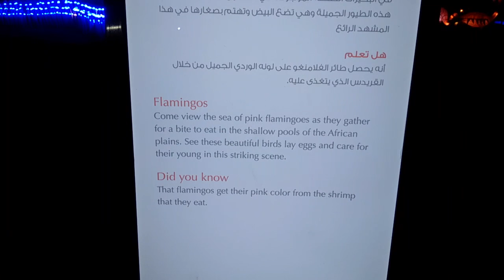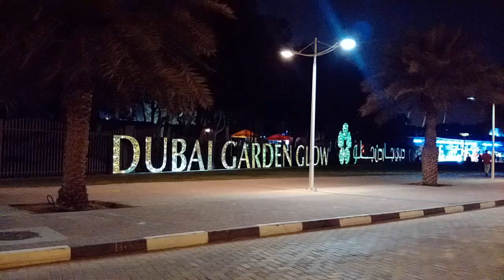Dubai Garden Glow, Zabeel Park B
Newest Attraction - Dubai Garden Glow, Zabeel Park.

A perfect getaway for families and all especially this winter season in Dubai. The displays are just amazing that one shouldn't dare visit without bringing enough memory for cellphones or cameras.

-that this is the World's First Theme Park of its kind
-that this will run from December 23, 2015 to April 30, 2016
-that the total budget spent for this project is Dh30M
-that the Burj Khalifa replica is made up of 330,000 small medicine bottles
-that over 4 million lights are being used in this project
-that below 3 years old are free
-that the entrance fee per person is Dh60